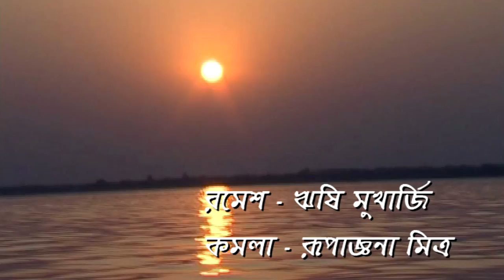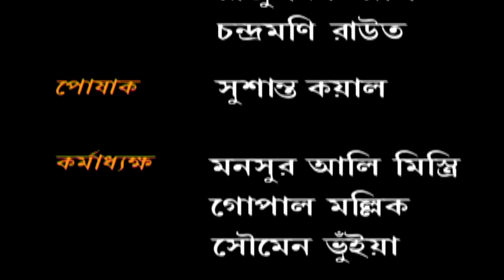Noukadubi | Bangla Serial | Episode 16